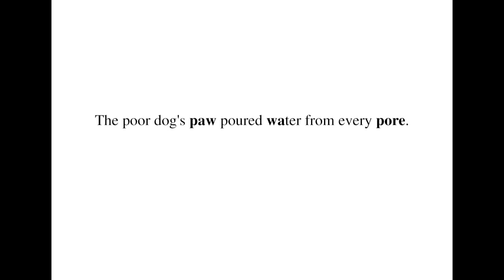英語よみきかせリズミクス Dog's Paw 00